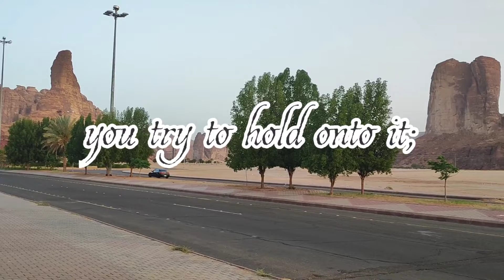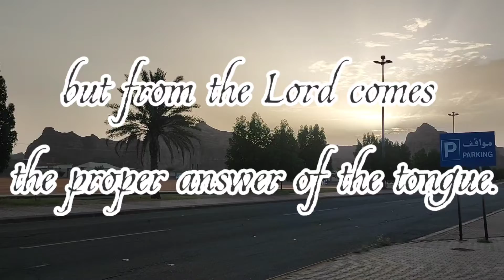God's plan VS your plan